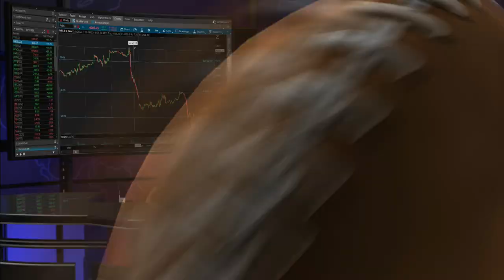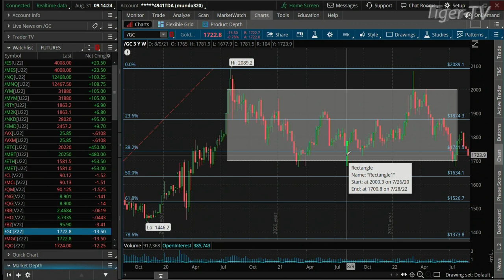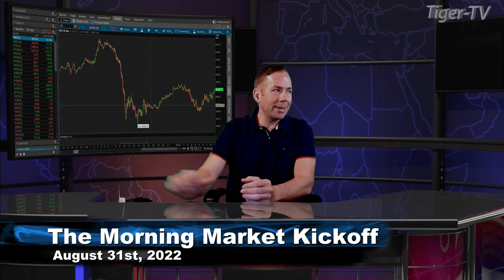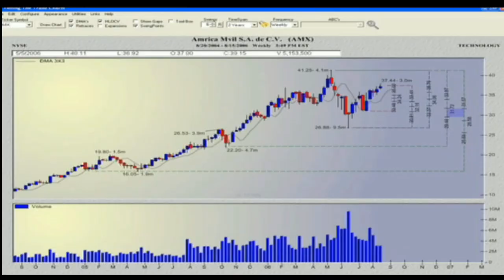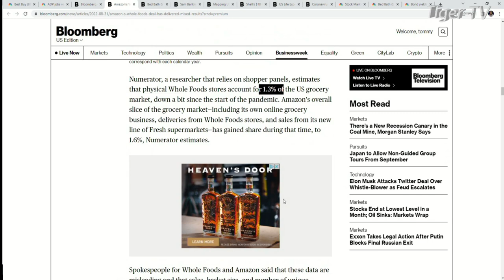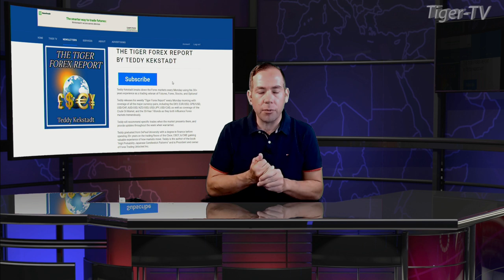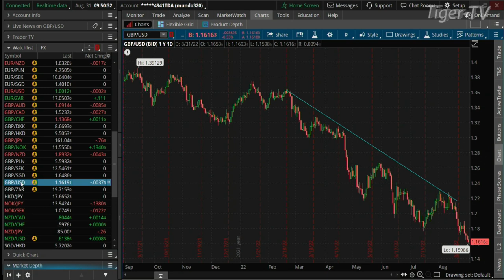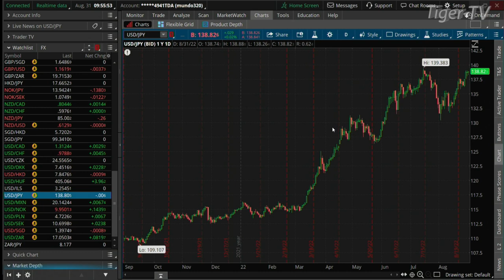August 31st The Morning Market Kickoff with Tommy O'Brien on TFNN - 2022